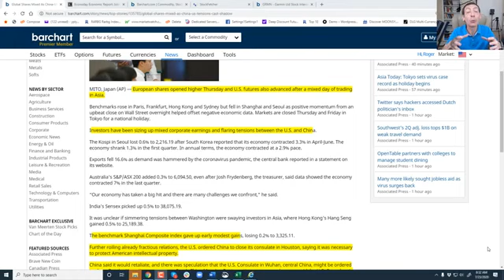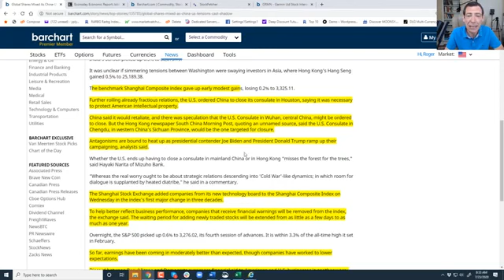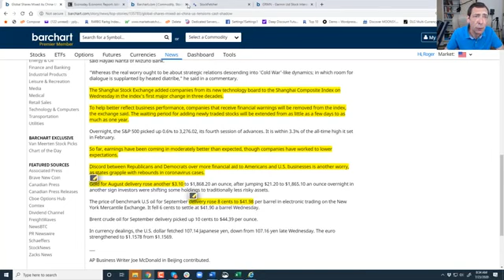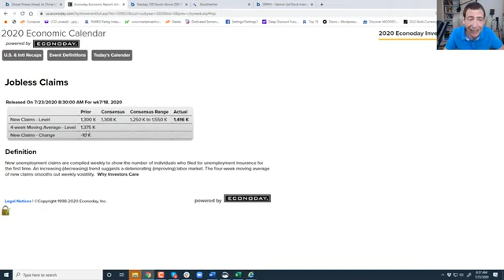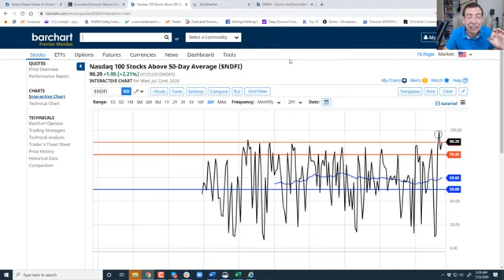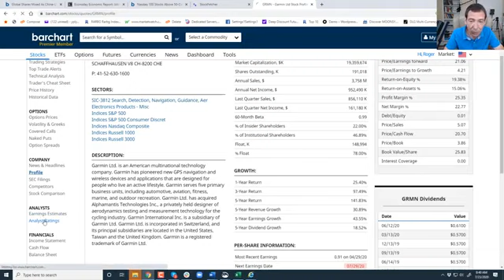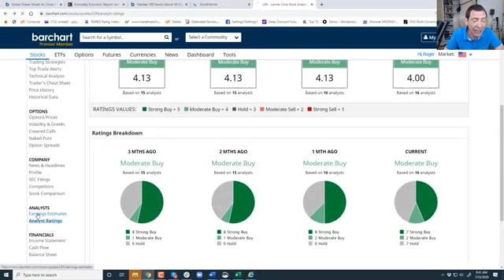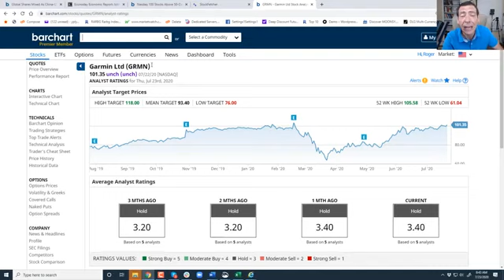2 Ripe Profit Opportunities Ahead!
In today's video, you'll discover:
The biggest catalyst ahead for the stock market
The biggest potential threat to the tech sector
The sector you want to avoid at all cost
2 stocks showing low risk, high reward profit opportunity